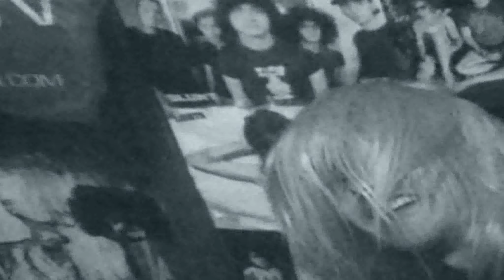Gooning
WARNING - GRAPHIC FOOTAGE